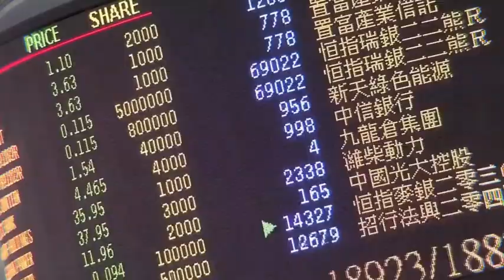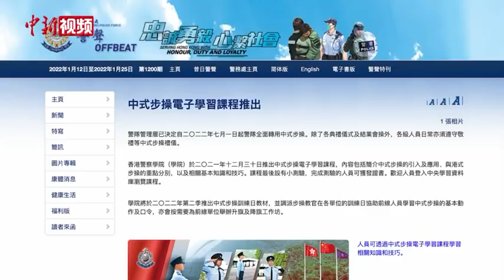香港持旗手：用中式步操升旗彰显香港对祖国的情怀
2022年7月1日的香港金紫荆广场，花团锦簇。上午八时许，在《歌唱祖国》的乐曲声中，香港纪律部队仪仗队和步操队以整齐划一的中式步操进场，护送中华人民共和国国旗和香港特别行政区区旗来到旗杆下。随着《义勇军进行曲》奏响，国旗与区旗冉冉升起，现场全体肃立，高唱国歌。
        香港特区政府警务处此前宣布，自今年7月1日起，香港警队全面转用中式步操。除各典礼仪式及结业会操外，各级人员日常也须遵守敬礼等中式步操礼仪。
        据了解，香港各大纪律部队从2021年初开始逐步引入中式步操。2021年2月，香港警察学院举行中式队列培训班，由解放军驻港部队三军仪仗队成员教授，受训学员来自各纪律部队，培训内容包括原地及行进间的步操动作，以及军旗、指挥刀和步枪等步操动作。同年12月，香港警察学院又推出中式步操电子学习课程，简介中式步操的引入及应用、与英式步操的主要区别，以及相关基本知识和技巧。